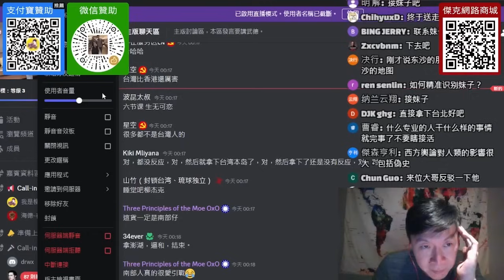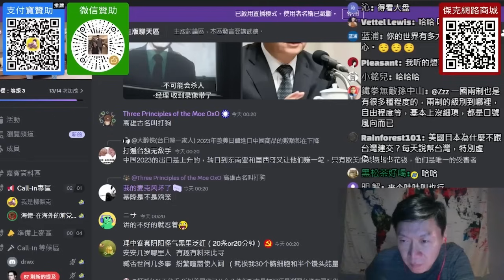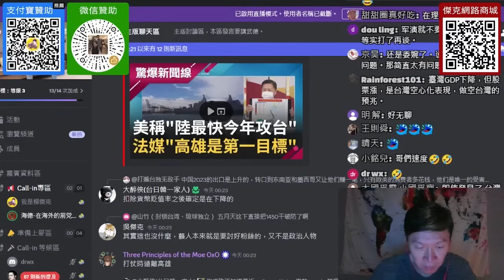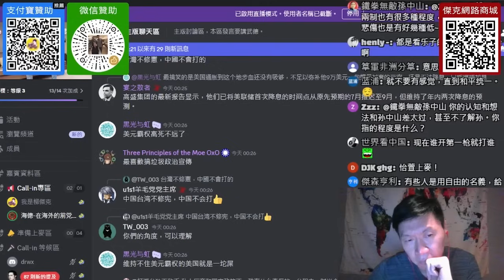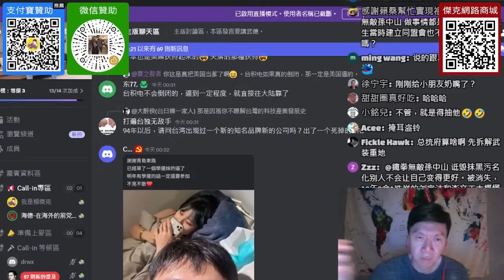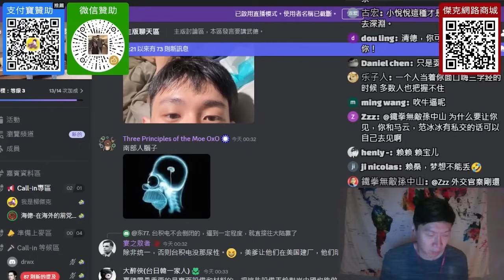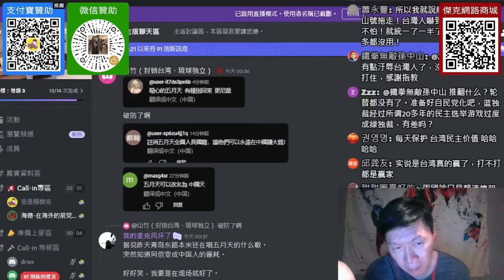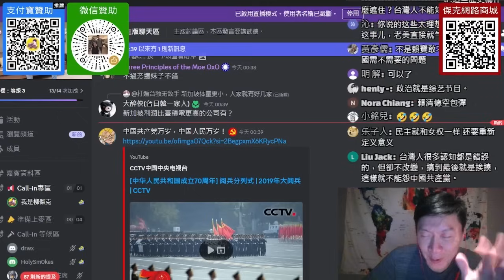(海外前黨員)解放軍如果要武統，這場仗，會怎麼打？不能給台灣動員的時間。冷啟動，大規模火力奇襲！